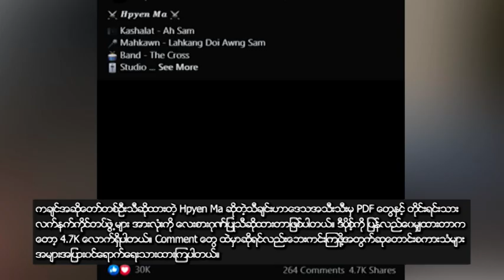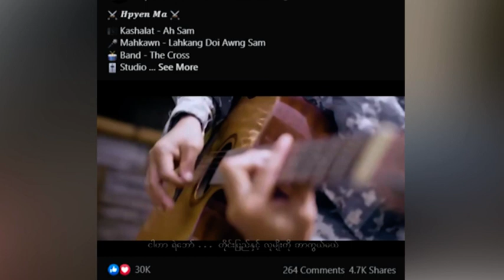အွန်လိုင်းပေါ် ရေပန်းစားနေတဲ့အကြောင်းများ - DVB Today Online (23.09.2021)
- ကချင်အဆိုတော်တစ်ဦးရဲ့ PDF တွေနှင့် တိုင်းရင်းသားလက်နက်ကိုင်အားလုံးကို လဂုဏ်ပြုသီဆိုထားတဲ့ သီချင်း။
 -  စာသင်ခန်းထဲ ဝင်ဖို့အတွက် ကလေးတွေနှုတ်ဆက်ချင်တဲ့ ပုံစံအတိုင်းနှုတ်ဆက်ပေးနေတဲ့ ဆရာမ။